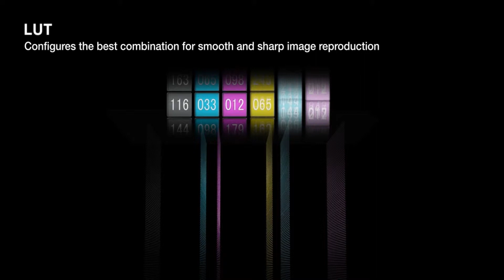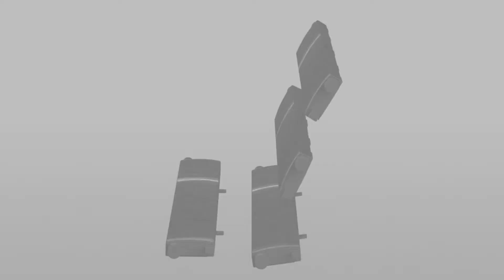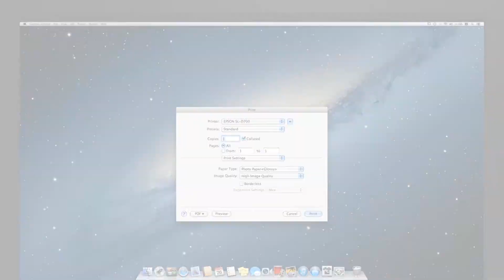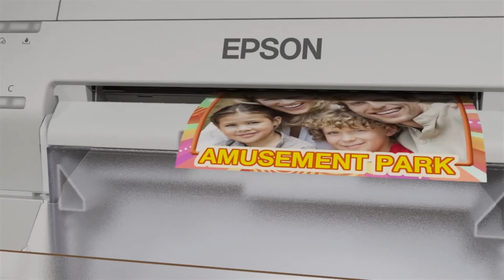Epson SureLab SL D700 Product Video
Epson SureLab D700- мастиленоструйната алтернатива на химическия фотографски процес.

FACTOR.BG е официалният дистрибутор на новите професионални DryLab фотографски ситеми от Epson. Снимките, отпечатани с Epson SureLab D700 са еквивалентни или превъзхождат по качество, цветови обхват и дълготрайност снимките, отпечатани на остаряващите химически мини-лабове. Плюс липсата на отровни и нестабилни химикали, отпадането на свързаните с тях постоянни прекалибрирания и новото удоволствие от един рентабилен и интуитивен работен процес.

Epson SureLab D700 работи с ролна хартия, с ширини от 102 до 210 мм и дължини до 66 метра, а размерите на отпечатаните изображения варират от 10х9 см до 21 х100 см. Важно предимство, пред традиционния процес, това е възможността да се използват различни хартии за печат - гланц, лустър, мат.

Разбира се, на машината може да се печатат не само снимки, а и всякакви едностранни печатни продукти - флаери, картички, покани, календари. Всичко, което се изпрати като файл от компъра, може да бъде отпечатано, подобно на обикновен принтер, но с истинско фотографско качество.

Технологията на печат е мастиленструйна, с използването на най-висок клас фото-мастила Epson Ultrachrome® D6-S, 6 цвата, в касети по 200 мл. всяка.
Отпечатаните изображения са с абсолютно равномерен гланц, не се надраскват лесно, не се размазват под вода и излизат без бели полета, сухи и готови за предаване на клиента.
Високата скорост на печат - 300 бр. снимки 10/15 за час при режим Стандарт и 360 снимки на час, при бърз режим, е сериозно предимство, когато трябва бързо да се реагира за голям брой снимки, които не могат да чакат - например в натоварени сезони във фотостудиото, или в случаи, когато фотографът работи на събитие - атракцион, дискотека, сватба.

Надеждни, бързи и качествени, тези машини са идеялно решение за вграждане и в киоски за самообслужване или фото-центрове в молове и големи търговски обекти.

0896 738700